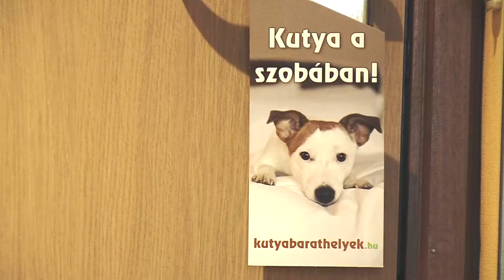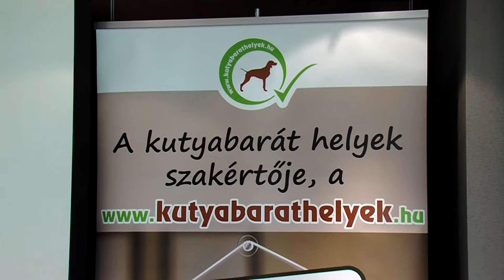FIX TV | FIX Magazin - Kutyabarát hotelek | 2016.09.13.